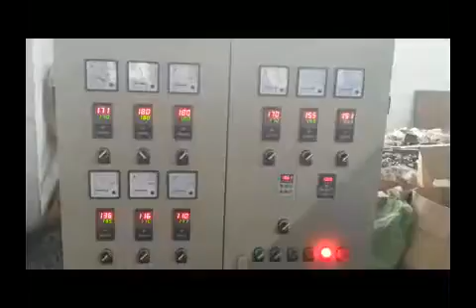PE Physical Foam Net Making Machine